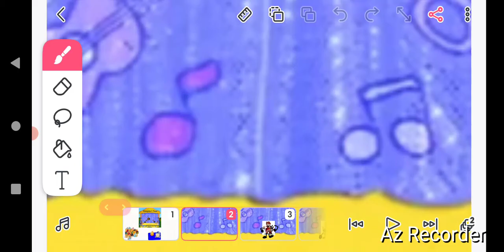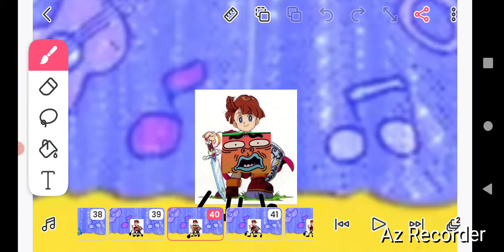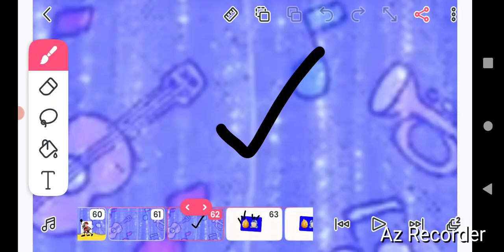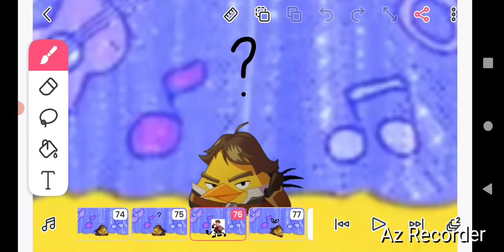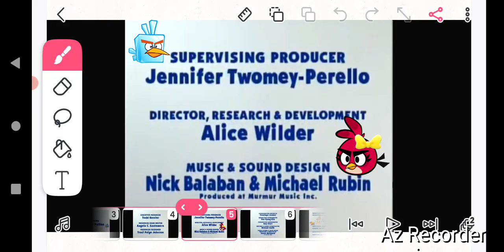Slingshot Feud! Angry Birds Ending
Before We Go To Episode 17, The Angry Birds Family Won The Game Show Slingshot Feud.

The Announcer tell the audience that it's time to play Slingshot Feud!, The host: Prince of Sablé welcome to the audience to the show and tell them there are two families playing the game to win "A Super Mario Party Jamboree".

Joining from the Midwest, It is the Angry Birds Star Wars Family, But R2-EGG2 and CP-3YOLK Crying As They Says that's not they're Family, The Contestants are Princess Stella, Red Skywalker, Obi-Wan Kaboomi, Chuck "Ham" Solo, And Terebacca, R2-EGG2 and CP-3YOLK start Cheering for their team, with Terebacca Saying I'm Concentrate.

And joining from the West Coast, it is the Angry Birds Family, The Contestants are Jay, Red, Bomb, Chuck, Matilda With Ruby and the others cheering for their team, with CP-3YOLK saying They Has more Spirit than everyone in the Building.

The first round begins, Prince of Sablé Ask for Red Skywalker And Jay for the First Question, "We Ask Usagi For Her Transformation", He the two to name the First Command, Jay presses the button and tells his answer: Moon Eternal Make Up, But An [X] pops up, meaning it's the wrong answer, saying he was So Close, Red Skywalker is trying for his answer, he then sees The Tropical Rouge Pretty Cure Cast Wearing Excellen-Tropical Style, in his Point of View, He then presses his button and says His Answer: "Excellen-Tropical Style", But An [X] pops up, As Prince of Sablé Asked for Usagi's Transformation Not A Super Cure Form, Red Skywalker goes again by pressing his button, And Says his Answer: "Moon Prism Power Make Up", A [✓] pops up, making his answer is acceptable, The Star Wars Family gets a Point, With R2-EGG2 and CP-3YOLK Cheering for Them, which Bubbles says Their Team is Crap.

The second round begins, Prince of Sablé asks for Chuck "Ham" Solo and Matilda, before he tells them the question, he asks the two how they are feeling right now, Chuck "Ham" Solo Says he's Guns, having to not deal with Blue Lasers or Lazer Stuff, the second question is: "What Did Ranma Fall In?", Chuck "Ham" Solo presses his button and says his answer: "His Blaster", but an [X] pops up, making his answer unacceptable, Matilda then presses her button and says her answer: "Springs of Drowned Girl", a [✓] pops up, making her answer is acceptable, the Angry Birds Family gets a point, making the score even, whoever scores the next point will win.

The final round begins, Prince of Sablé asks for Terebacca and Bomb, he tells the two the final question: "Name something you would post on Romantic Moments", Bomb doesn't know what Romantic Moment is, Terebacca then presses the button, and says his answer: "Levar And Magenta's Wedding", after a little whole, a [✓] pops up, making his answer is acceptable, and thus, making him "win" for his team, with R2-EGG2, CP-3YOLK and Red's Flock Members celebrating, Prince of Sablé congratulates to The Angry Birds Family, as they win the game of Slingshot Feud!.

With the Other Players from Angry Birds Star Wars Family shocked, Then the host gives the Angry Birds Family A Super Mario Party Jamboree, with Terebacca then angrily asks how the Angry Birds Family won if he is part of The Angry Birds Star Wars since his answer was from their team, Ruby tells Terebacca that he technically is from Terence's Angryverse, and because of that, they win, Terebacca says he hates the show and then threatens to kill everyone, The host yells for Blue's Room Box, Blue's Room Box Kicked Terebacca Into Ruby's Bow, with The Angry Birds Family continuing to cheer, as the Angry Birds Star Wars Family sit in defeat, Princess Stella asks the others if they hear something getting close, which is Kyary Pamyu Pamyu coming in With The New Nintendo 3DS and crashes into The Building.

Characters:
Host:
Prince of Sablé.

The Angry Birds Star Wars Family:
Red Skywalker.
Chuck "Ham" Solo.
Obi-Wan Kaboomi.
Princess Stella Organa.
Terebacca.

The Angry Birds Family:
Jay.
Red.
Bomb.
Chuck.
Matilda.

Audience:
R2-EGG2.
CP-3YOLK.
Hal.
Terence.
Ruby.
Bubbles.
Tony.
Issac.
Silver.
Melody.
Jo.
Neiderflyer.
Tommy.
Phil.
Wilber.
Stella.

Cameos:
Blue's Room Box.
Kyary Pamyu Pamyu.
Manatsu Natsuumi.
Sango Suzumura.
Minori Ichinose.
Asuka Takizawa.
Laura Apollodoros Hyginus La Mer.

Only Seen in the End Credits:
Jake.
Jim.
Willow.
Luca.
Dahlia.
Poppy.

Only Seen in the Thumbnail:
Funky.
Rudy.
Linda.
Harriet.
Louie.
Cosmo.
Polar.
Stan.